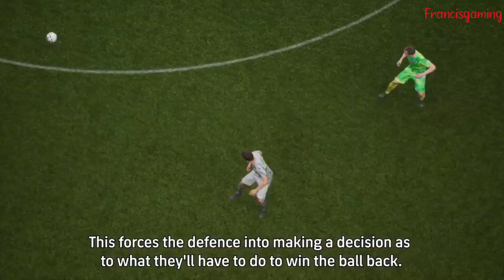eFootball 22 vs FIFA 22 | Trailer comparison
Which do you think is better eFootball 22 or pes 22

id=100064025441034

  Turn on your notification to never miss my new upload "